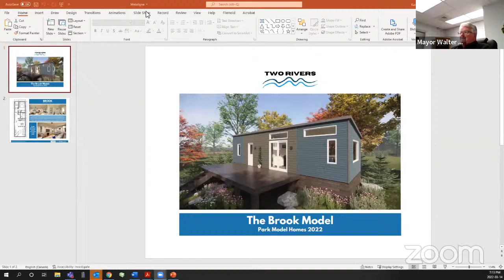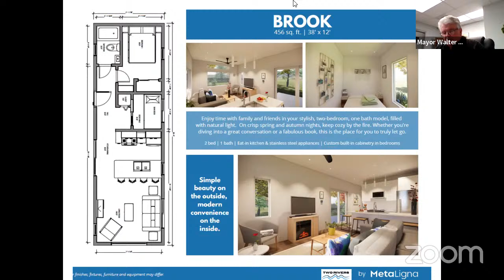Regular Meeting of Council - March 14, 2022